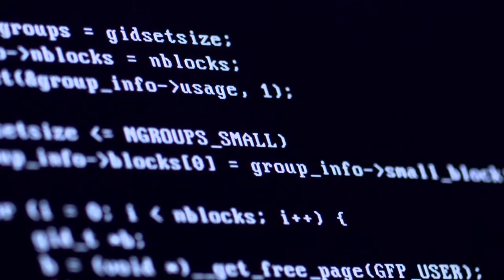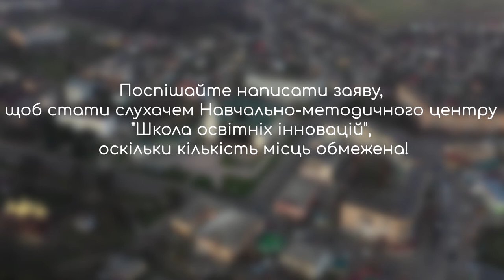Школа освітніх інновацій